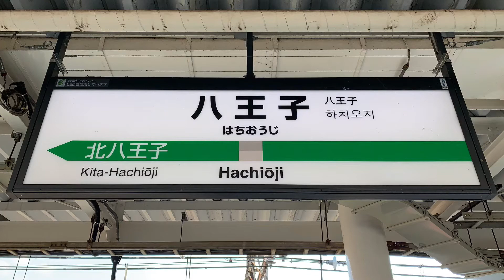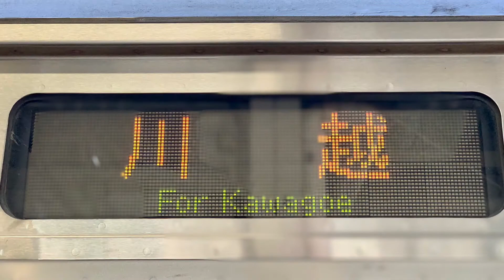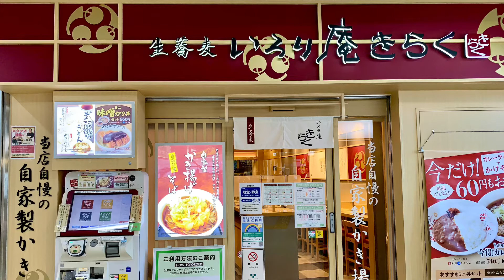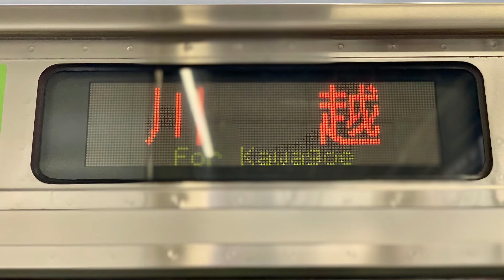JR八王子駅を入線.発車する列車パート3。